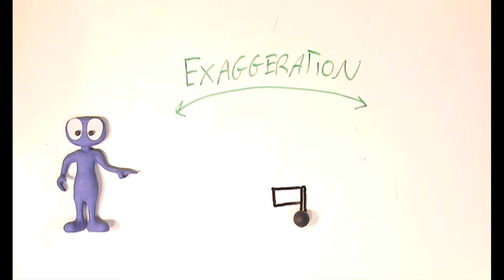Character Showreel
A show off of Character Animation.